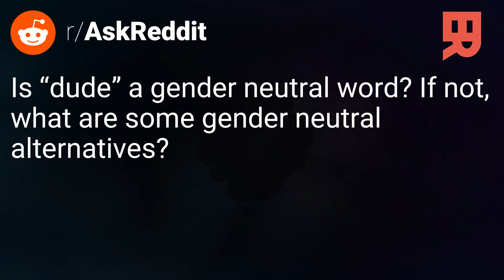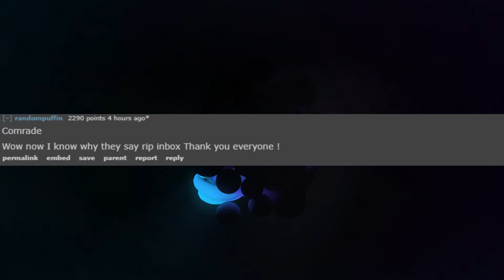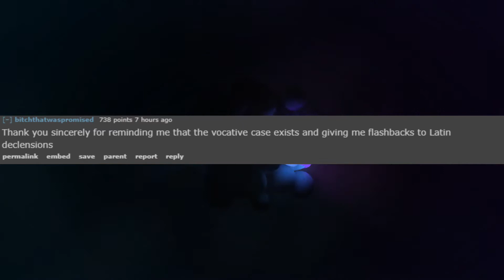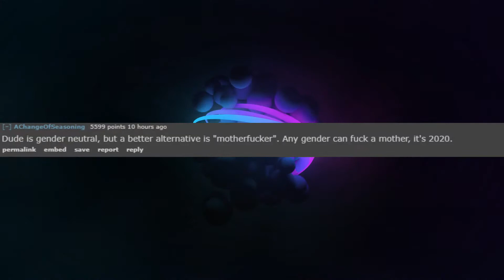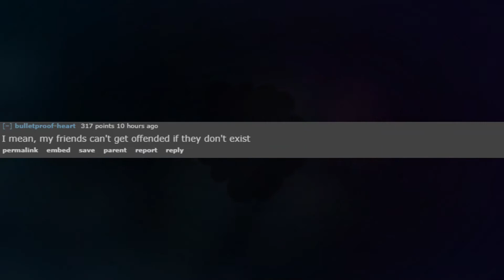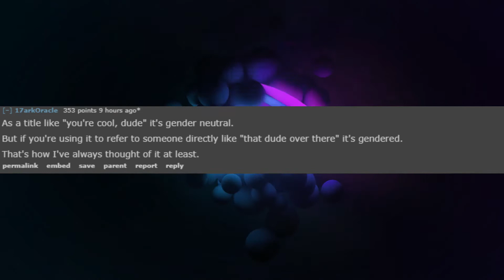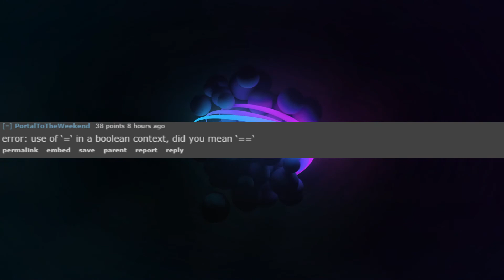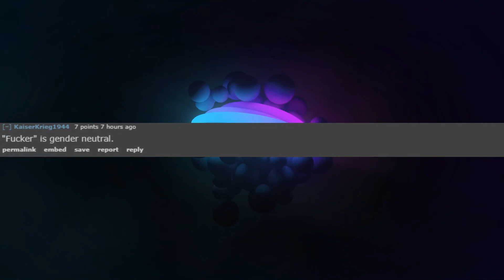r/AskReddit | Is “dude” a gender neutral word? If not, what are some gender neutral alternatives?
Welcome to r/AskReddit, where redditors answer the question: Is “dude” a gender neutral word? If not, what are some gender neutral alternatives?

🎵 0:00 Trapped by Quincas Moreira
🎵 3:25 Ripe by LATASHÁ
🎵 5:32 Chef Brian by LATASHÁ
🎵 7:40 New Land by ALBIS

↩️ Make sure to leave your own stories in the comments below! We read and try to respond to every single comment on our videos.

Posts and comments may be edited for clarity or length. We make no guarantee on the validity of the content showcased in our videos.